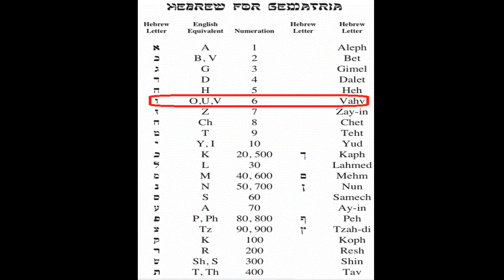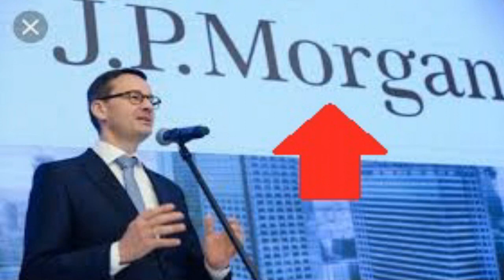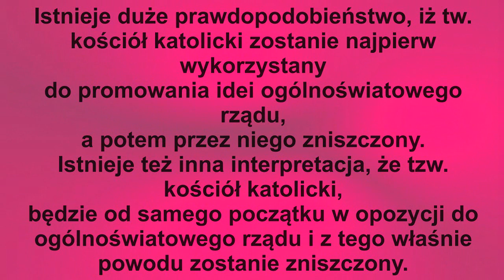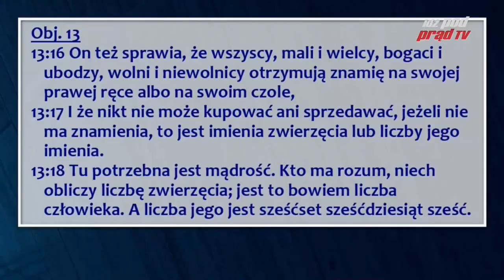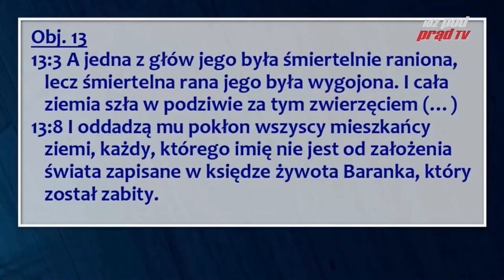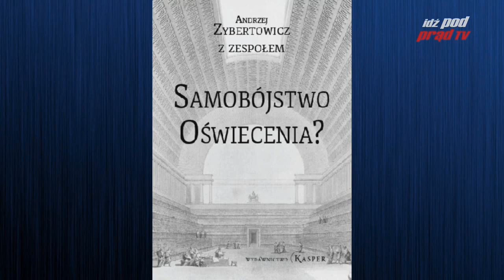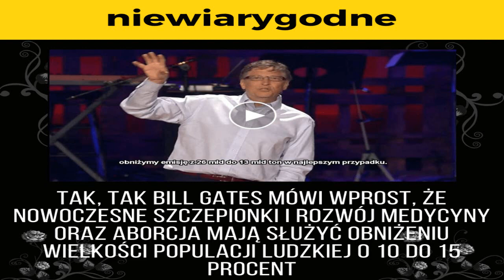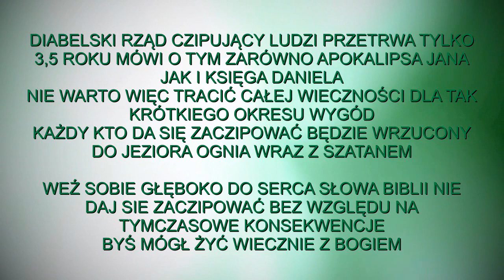znamię bestii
NIE DAJ SIE ZACZIPOWAĆ I ŻYJ WIECZNIE!